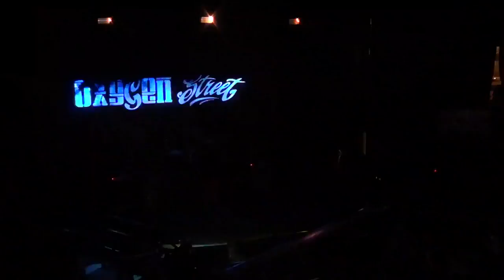Oxygen Street Here I am live 2016 , AURORA Concert Hall